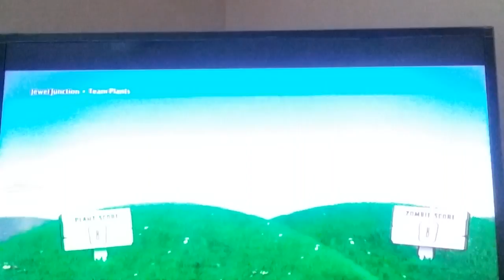I Almost Got MORE KILLS THAN BMG025:Garden Warfare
Hope you in joy